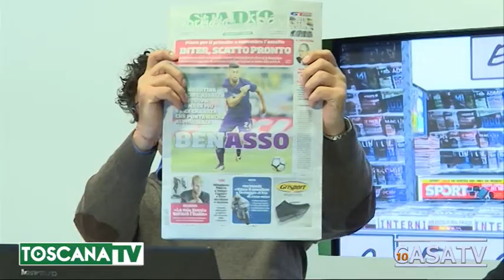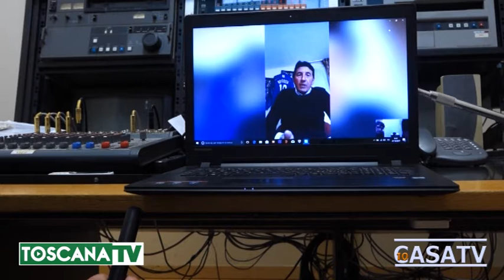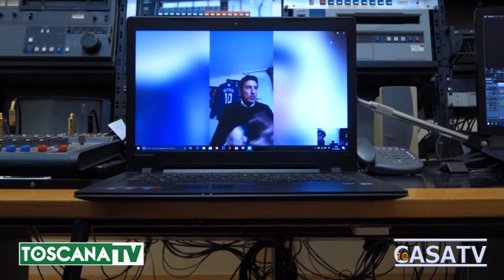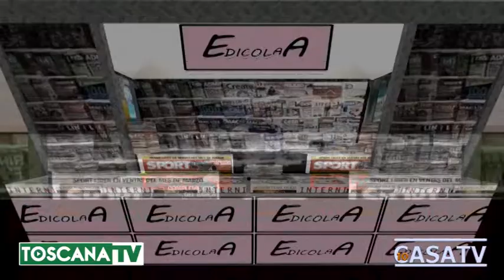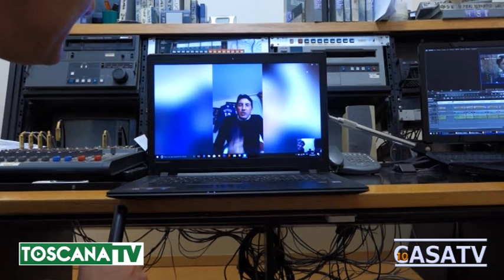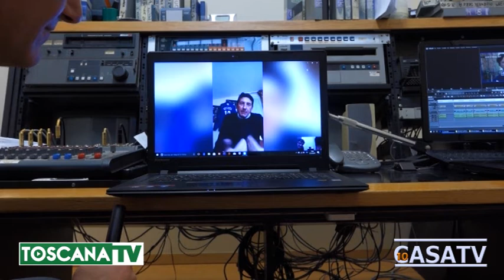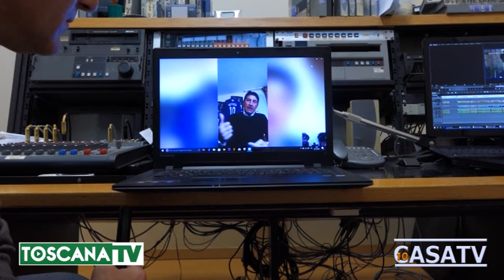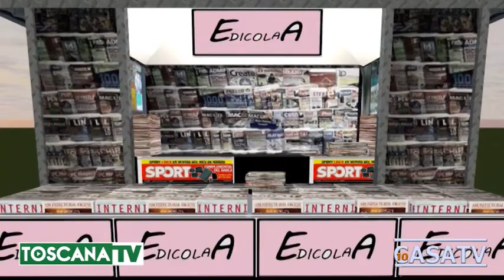"EdicolaA" Puntata del 27/10/2017 Con Leonardo Pieraccioni